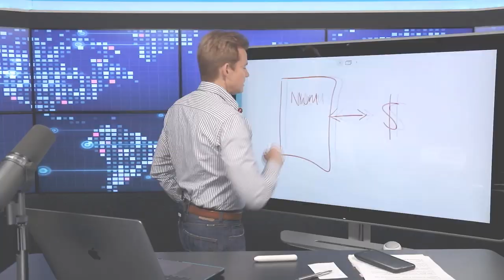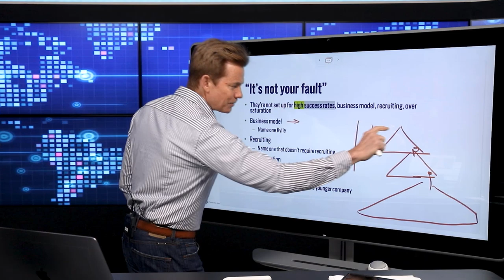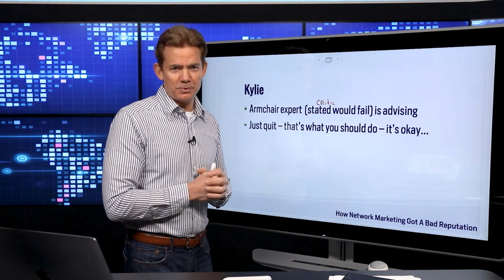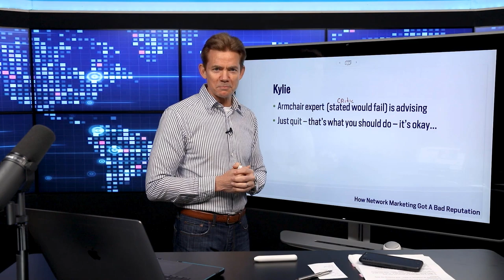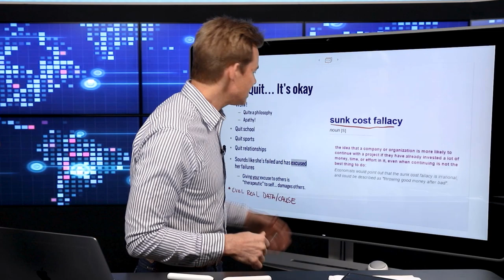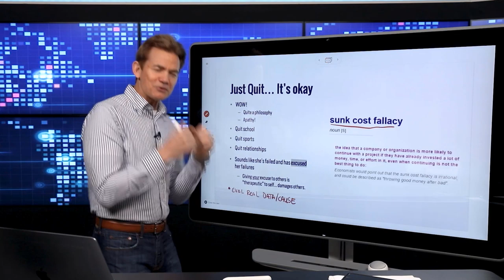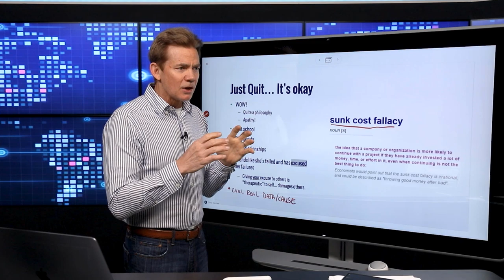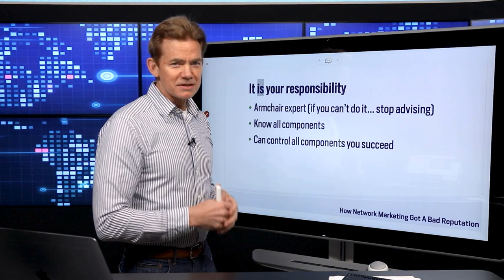Whose Fault Is It If You Fail At Network Marketing? (Part 2) - Tim Sales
Tim Sales is responding to an anti-MLM YouTuber who says "if you fail at network marketing, it's not your fault... because of 'the business model' and 'too much saturation in the market...'"

Here's my Top 5 points:

#1 - Yes, the MLM business model has to do with recruiting.  But so does EVERY business model.  Pick any business... let's say a barber shop.  If that barber doesn't recruit, he's going to stay small and only be able to earn profit off of his own time and ability.  But if he brings on another barber, he can make a percentage off their efforts also, and begin to leverage himself.

Whether you pay them a salary or you pay them straight commission is irrelevant.  The point is, everybody has to recruit.  Period.

#2 - Over-saturation in network marketing is an excuse.  It's not real.  People draw out this exponential math problem of "you get 5, who get 5, who get 5" ... and soon the numbers are larger than the population of the planet.  That's not real, and it never happens that way.

Everyone in network marketing earns on finite levels, and so it's actually possible to make more money than the people above you.  If you blame saturation, go to a younger/newer company.

#3 - Be cautious who you take advice from.
This series has been focused on "Kylie" -- a makeup artist who has made made it her business to bash network marketers.  She is an armchair critic -- someone who has never done this business -- but parades around as if she knows it.  She's the one advising you?

#4 - Just quit vs. Get tough
In her advice, she says "Just quit, that's what you should do.  It's okay..."  WOW!
What does "I quit" mean?  It means apathy. It means, "I can't do anything about it."
If you have that philosophy, I would guess you have a long string of failures behind you.

Real experts look at problems by evaluating the data.  They gather lots of data points at each area that moves the business forward.  And then, they evaluate each one of them.
 - "Am I doing what I should be doing?"
 - "Am I effective in the pipeline?
 - "Is the company shipping good products?"

Be brutally honest, and determine what the real problem is.  And yes, if you determine the company is the problem, then get another company.

#5 - Saying "it's not your fault" is popular, but it creates failure.
When you give you excuses to others, and they give you sympathy, it feels really therapeutic... but actually it's really damaging.  If you want to succeed in life, go back to every failure and figure out what you did or didn't do that caused the failure.

To have success in network marketing, master the pipeline.  Know and do each column.

1. Generate a lead (can be in person or online, however you want)
2. Contact that lead
3. Set an appointment
4. Do a presentation (can be online, can be a pre-recorded video)
5. Follow up until they say YES or NO

The sales pipeline is the law of every organization (not just an MLM business).  Universities do it, sports teams do it, churches do it, even the military does it.

This is Network Marketing Power.